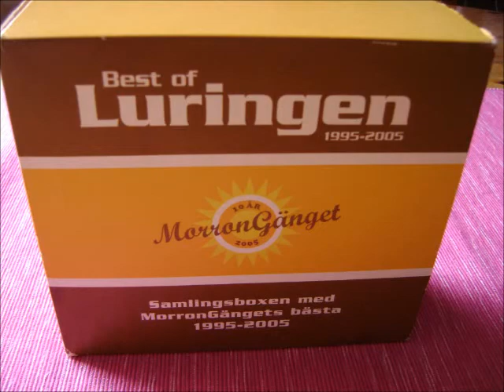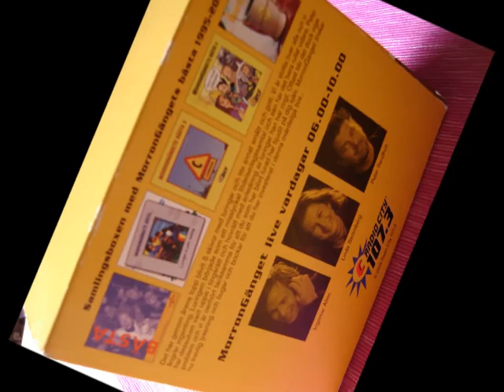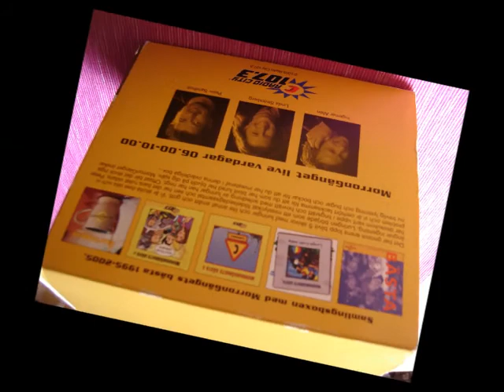Morrongänget - Luringen - Erica I Budapest